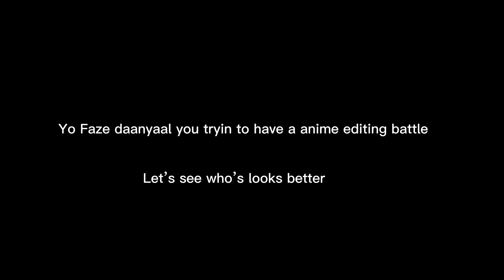Yo Faze Daanyaal Tap on this video